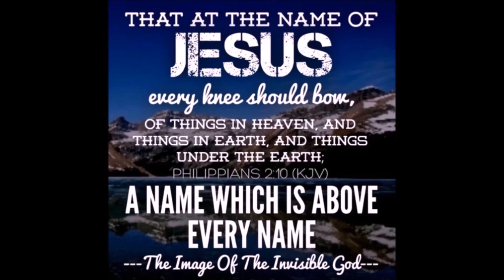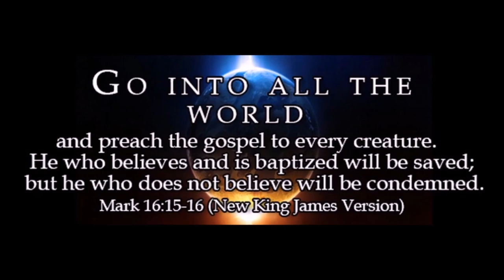Woodward and Tisdale Preaching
The camp meeting is a form of Protestant Christian religious service originating in England and Scotland as an evangelical event in association with the communion season. It was held for worship, preaching and communion on the American frontier during the Second Great Awakening of the early 19th century. Revivals and camp meetings continued to be held by various denominations, and in some areas of the mid-Atlantic, led to the development of seasonal cottages for meetings.

Originally camp meetings were held in frontier areas, where people without regular preachers would travel on occasion from a large region to a particular site to camp, pray, sing hymns, and listen to itinerant preachers at the tabernacle. Camp meetings offered community, often singing and other music, sometimes dancing, and diversion from work. The practice was a major component of the Second Great Awakening, an evangelical movement promoted by Baptist, Methodist, Presbyterian and other preachers in the early 19th century. Certain denominations took the lead in different geographic areas.

As with brush arbor revivals and tent revivals, camp meetings today are often held annually at campgrounds owned by a Christian denomination. These sorts of meetings contributed greatly to what became known as the Second Great Awakening. A particularly large and successful revival was held at Cane Ridge, Kentucky in 1801, led by some ministers later active in what became the Restoration Movement. Some scholars suggest that this was the pioneering event in the history of frontier camp meetings in America. What made camp meetings successful and multiply quite rapidly "were their emphases upon revivalism and morality, de-emphasis upon formal theology, clergy sharing the worldview of the frontier dwellers, and respect for common people. The camp meeting tradition fostered a tradition of music and hymn singing with strong oral, improvisatory, and spontaneous elements.